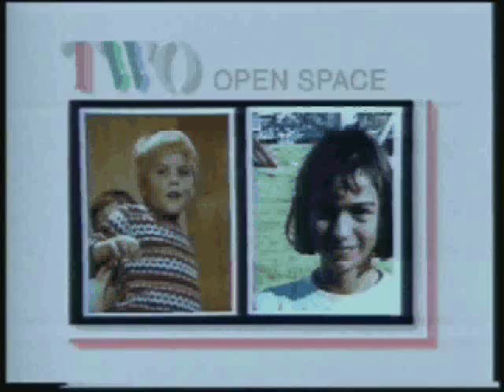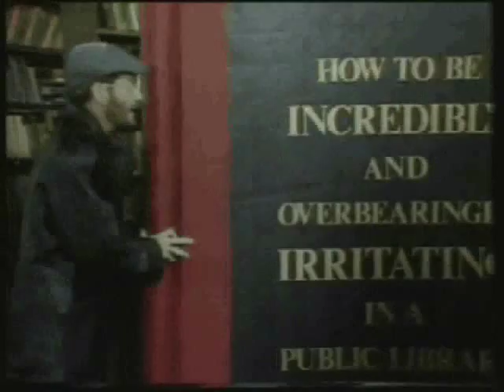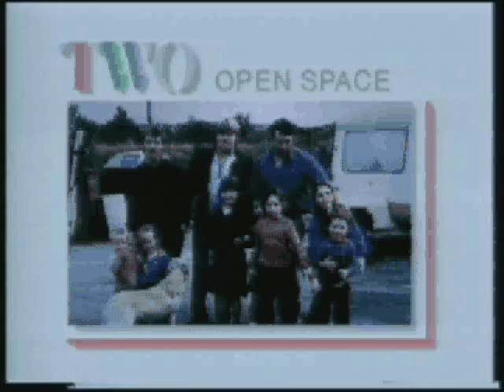Doctor who Dragonfire trailers and continuities from 1987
as above from vhs tape.Mixed together via windows movie maker.